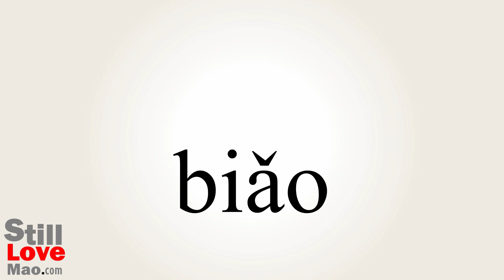How to Say Table in Chinese